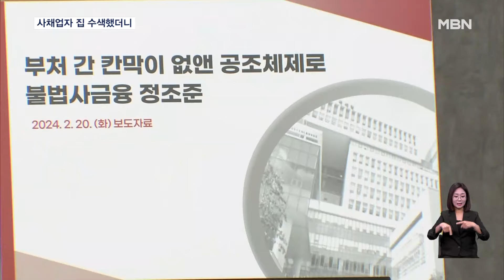샤넬 백 수십 개 '우수수'…불법 사금융 431억 추징 [굿모닝 MBN]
【 앵커멘트 】
  연 9천%.
  사채업자가 신용불량자들에게 돈을 빌려주고 받아낸 대출이자의 금리입니다.
  협박까지 해가며 폭리를 취해놓고 수십억 원의 세금은 내지 않고 버텼는데, 국세청이 대대적인 수색에 들어갔습니다.
  이혁근 기자입니다.

【 기자 】
  국세청 조사관이 불법 사채업자가 거주하는 집의 초인종을 누릅니다.

▶ 인터뷰 : 국세청 조사관
- "여기 사시는 실거주지 수색하러 왔습니다. 한번 읽어 보십시오."

  세금 20억 원을 내지 않고 버티다, 실제 살고 있는 집이 들통난 겁니다.

  집을 수색하니 명품 가방과 신발 40여 개가 쏟아지듯 나왔습니다.

  거실을 가득 메울 정도입니다.

  취약계층을 상대로 연 9천%라는 믿기 힘든 고리 사채업을 하던 이 업자에게 국세청은 6억 원가량을 징수했습니다.

  지난해 말부터 시작된 불법 사금융 1차 조사로 적발된 탈세는 모두 163건.

  국세청은 사채업자들에게만 294억 원을 추징하는 등 모두 431억 원을 징수하는 성과를 냈습니다.

  이에 최고 3만 1천%의 이자를 받아챙긴 사채업자 등 179건에 대한 2차 조사에 들어갔습니다.

  검찰과 경찰, 금감원, 국세청 등 관련 기관이 합동 작전에 나섭니다.

▶ 인터뷰 : 정재수 / 국세청 조사국장
- "검찰의 범죄수익 환수 업무와 관련하여 국세청의 인력 노하우를 적극 지원하기로 하였으며, 경찰과는 국세청의 금융조사 업무 역량을…."

  정부는 오는 6월까지 불법 사금융 특별근절기간을 선언하고, 피해신고 사례 1천여 건을 분석하는 등 근절에 나설 방침입니다.

  영상취재 : 김병문 기자
  영상편집 : 최형찬
  그래픽 : 강수연